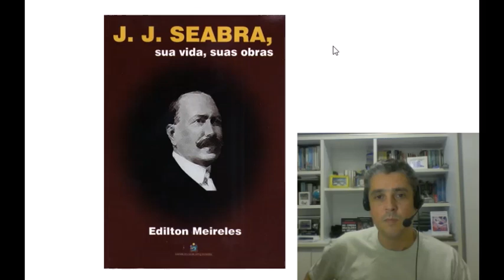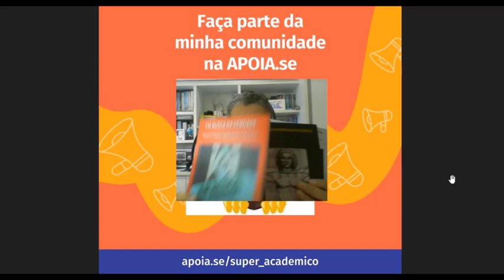Comentários sobre o livro J J Seabra sua vida e suas obras